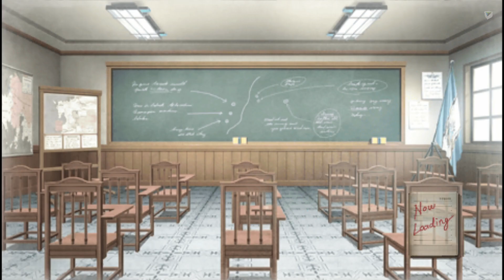Valkyria Chronicles II - 04 - Combat Exercise